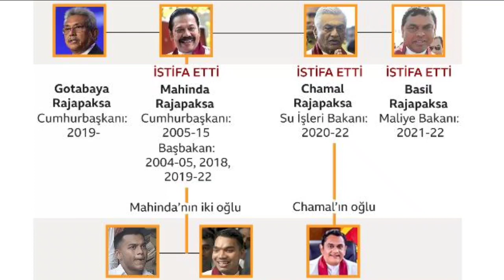SON DƏQİQƏ: ƏHALİ PULSUZLUQDAN KÜÇƏLƏRƏ AXIŞDI, HÖKUMƏT İSTEFA VERDİ